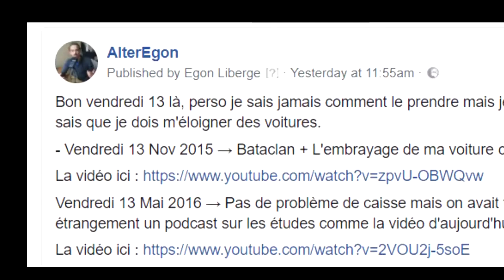VENDREDI 13 :J'AI RÉALISÉ L'IMPOSSIBLE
J'ai décidé d'affronter ma malédiction du Vendredi 13